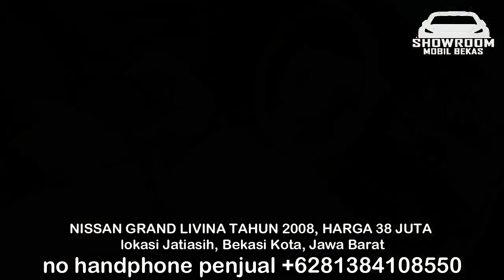HARGA MOBIL NISSAN GRAND LIVINA MURAH HANYA 38 JUTA TAHUN 2008 - 2010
HARGA MOBIL BEKAS NISSAN GRAND LIVINA

1. NISSAN GRAND LIVINA TAHUN 2008, HARGA 38 JUTA

2. NISSAN GRAND LIVINA TAHUN 2009, HARGA 57,5 JUTA

3. NISSAN GRAND LIVINA TAHUN 2009, HARGA 62,5 JUTA

4. NISSAN GRAND LIVINA TAHUN 2009, HARGA 63 JUTA

5. NISSAN GRAND LIVINA TAHUN 2009, HARGA 65 JUTA

6. NISSAN GRAND LIVINA TAHUN 2010, HARGA 65 JUTA

TERIMA KASIH